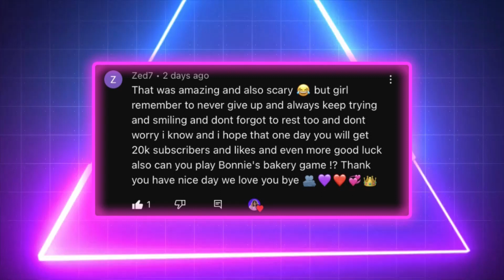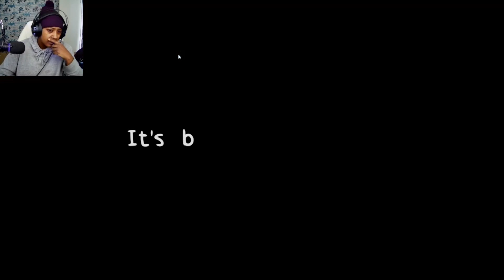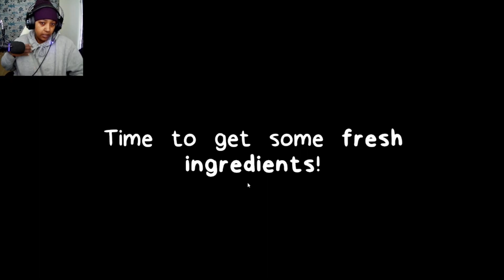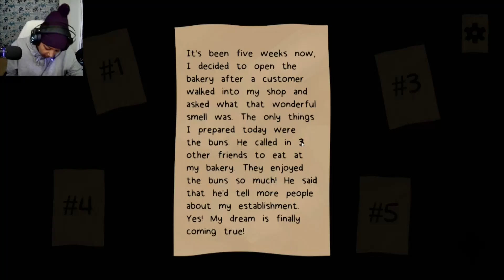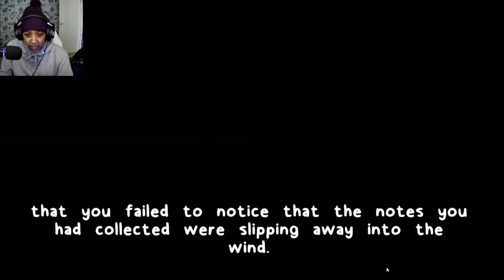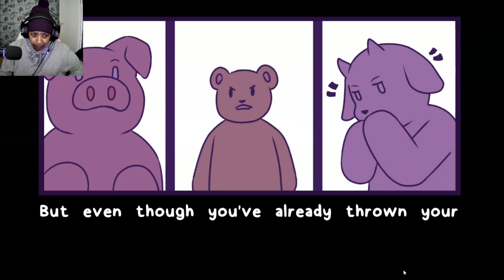Bonnie Tried To Turn Me Into A Meat Bun 😣 [ BONNIE'S BAKERY]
A game where you serve customers delicious food as Bonnie! Yes, that's all it is! A game where you serve customers delicious food...

//my pc\\
GPU Engine Specs CUDA Cores 768 Graphics Clock (MHz) 1290 Processor Clock (MHz) 1392 Graphics Performance high-6747 Memory Specs Memory Clock 7 Gbps Standard Memory Config 4 GB Memory Interface GDDR5 Memory Interface Width 128-bit Memory Bandwidth (GB/sec) 112 Feature Support Supported Technologies CUDA, 3D Vision, PhysX, NVIDIA G-SYNC™, Ansel